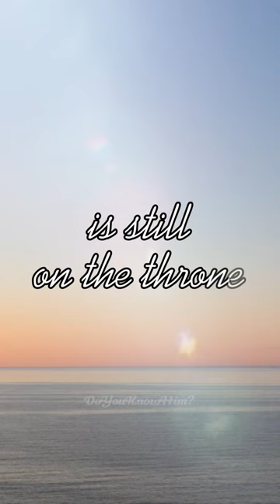Jesus is still on the throne!🙌